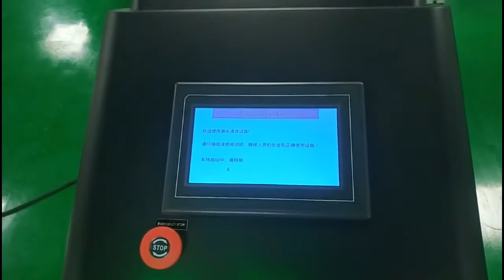Acctek fiber 100w laser cleaning machine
fiber 100w laser cleaning machine
Peter Cheng
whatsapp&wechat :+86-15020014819